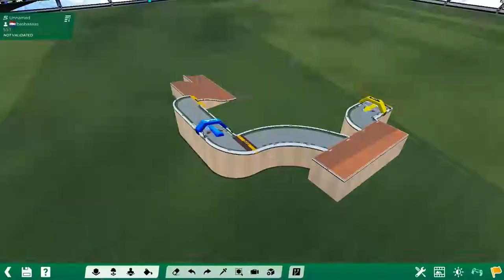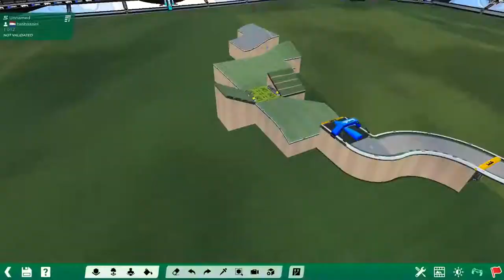Trackmania 2020: Building a track from Scratch TIMELAPSE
Hello! Back again with a trackmania timelapse, even though my last one was over 7 years ago.. :D
This time for trackmania 2020. I love this new title from nadeo, especially the very innovative editor!

I was influenced by the new TMGL maps so I kind of tried to create my own rendition of a TMGL track.
That's why you probably notice me trying 100 different things every corner, lol. The footage is about 3 and a half hours long, built in 2 takes.

These are all songs from my upcoming album. If you like what you hear, follow my music links below and stay on the lookout.